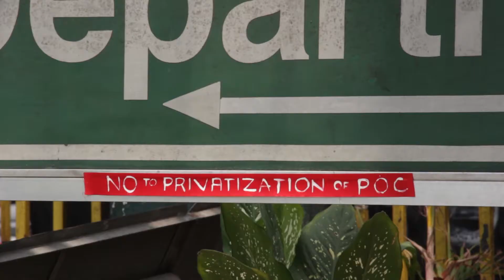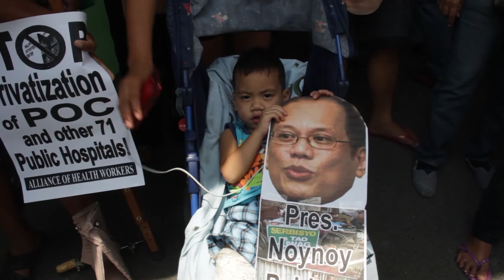No to sale of public hospitals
Health workers and indigent patients at the Philippine Orthopedic Center call for more public support to oppose the privatization and sale of government hospitals. Philippine Orthopedic Center of the National Orthopedic Hospital Workers Union - Alliance of Health Workers (NOHWU-AHW) also thanked progressive groups and legislators for their support.